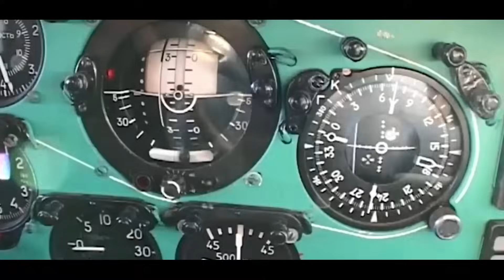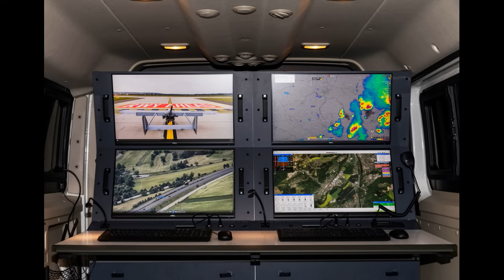Lotniczy Przegląd Tygodnia nr. 27 | 6 - 13 listopada 2023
Halo, halo! Tu mówi Lotniczy Przegląd Tygodnia, lotniczy głos w Twoim domu, telefonie, samochodzie, telewizorze, czy gdzie tam jeszcze oglądacie LPT. Po raz 27 nadajemy Lotniczy Przegląd Tygodnia, czyli jedyne na polskim YouTubie podsumowanie wydarzeń w lotnictwie wojskowym w Polsce i na świecie, w kraju i w naszym powiecie. Jak co tydzień nie zabraknie doniesień z zagranicy dalszej, jak również tej bliższej, i jak co tydzień możecie liczyć na to, że pojawi się także serwis krajowy. A ponieważ po raz pierwszy od niepamiętnych czasów jest możliwość, aby nagrać i przygotować Lotniczy Przegląd Tygodnia z niejakim zapasem czasowym, to cieszę się tym bardziej, bo przygotowanie jednego numeru LPT, np. takiego który trwa około 30 minut, zajmuje mi od kilku do nawet kilkunastu godzin. A zatem, tradycyjnie zaczynamy od informacji, które z różnych względów nie znalazły się w poprzednim wydaniu.